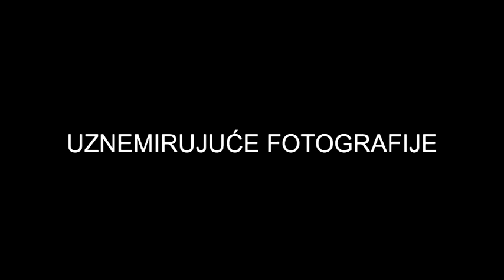BOJE JUTRA - POSLJEDICE UPOTREBE PIROTEHNIČKIH SREDSTAVA | Vijesti online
Gost: dr Velibor Majić, direktor Instituta za bolesti djece